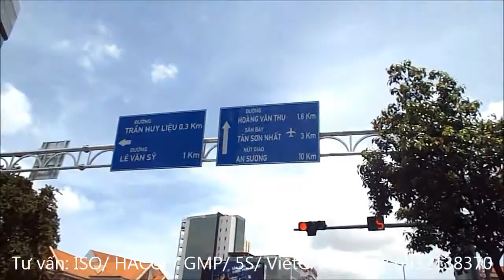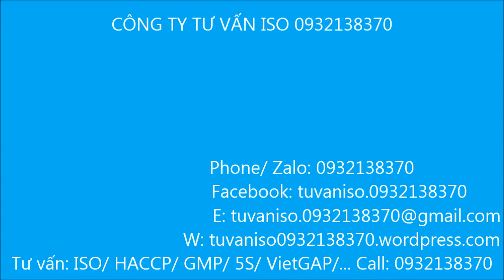Đường NGUYỄN VĂN TRỖI từ Cầu Công Lý - Nhà thi đấu Quân Khu 7 - Công viên Hoàng Văn Thụ